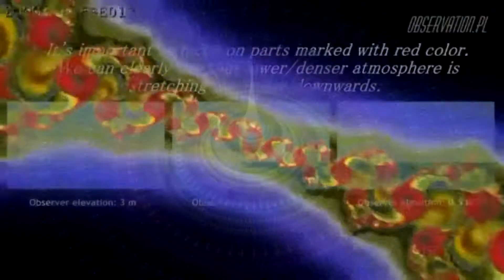SCHKOLA SHKOLA BETTER MIX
DJ VERSION     Школа ...Школьный двор и смех подружек...